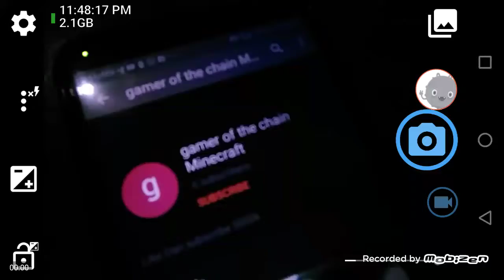Subscribe cennel gamer of the chain